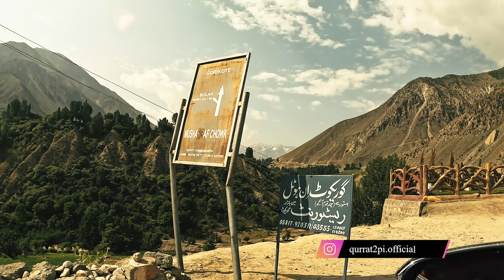Mission Impossible Nanga Parbat | Ep 7 | Qurrat2PI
Welcome to Qurrat2PI
Explore unseen valleys and off raod tracks of Pakistan. We travel with family 2PI means 360 degree around the world Inshallah.